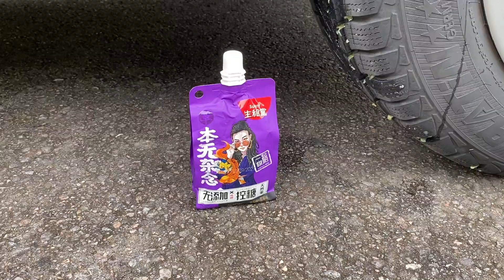Crushing Crunchy & Soft Things by Car! EXPERIMENT: Car vs Coca Cola, Fanta, Mirinda Balloons 6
WARNING! Dangerous Crash Test, don´t Try this by yourself!! EXPERIMENT: Car vs Coca Cola, Fanta, Mirinda Balloons